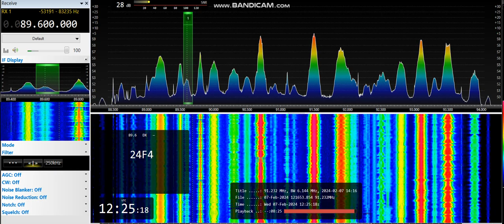[tropo] 89,6 - Tre Raadio, Sauvere, Saaremaa, Estonia, 222 km, ID, RDS PI, 7th February, 2024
Equipment:  ELAD FDM-S2 + 3H-AMP-FM-24-ULN amplifier + SDR Console v3.0.27 +  Yagi 9 el. AR 9 V pol., direction 320°, direction to transmitter 312°
7th February, 2024 at 12:24 UTC

YL ID jingle at 0:12 - 0:34 as "Tre Raadio"

RDS ID at 0:12
RDS PI: 24F4

First ID
Tropo from Estonia on CCIR FM № 171

On air since 1st February, 2024

600 W ERP